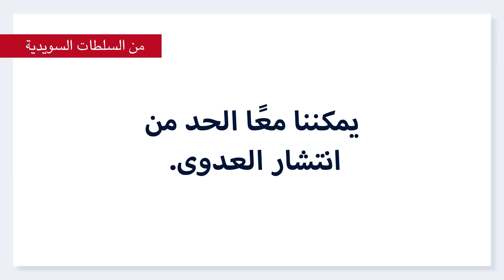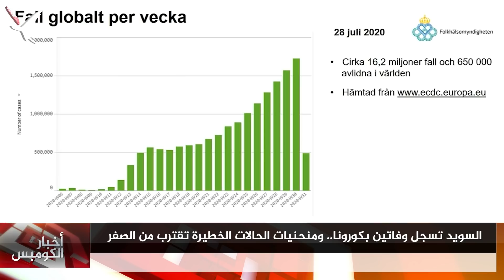الإصابات الخطيرة بكورونا تقترب من الصفر في السويد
الإصابات الخطيرة بكورونا تقترب من الصفر في السويد فيما القلق من موجة ثانية يسود دول كانت أغلقت كل شيء..